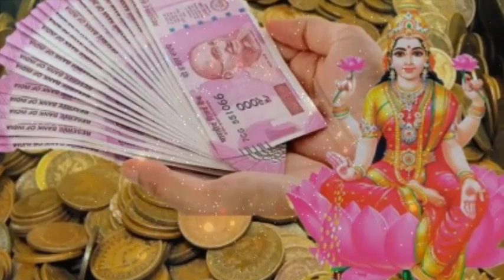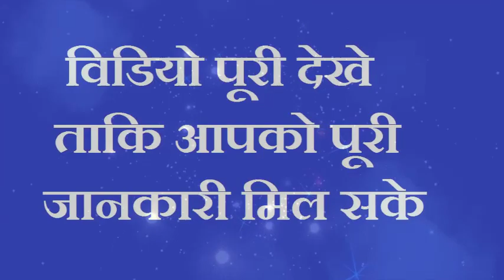झाड़ू के नीचे चुपके से दबा दें एक चीज पैसा इतना आएगा की संभाल नही पाओगे